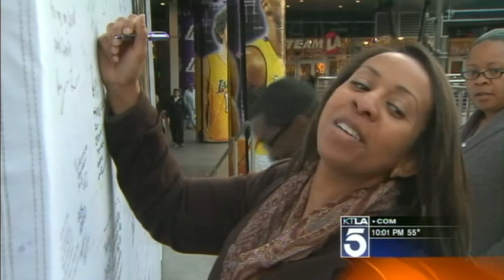Jerry Buss Special Segment 1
KTLA pays tribute to a Los Angeles visionary, Dr. Jerry Buss.